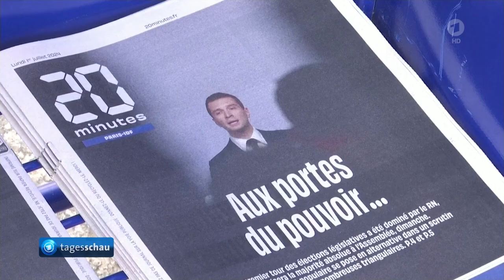Frankreich: RN vor den Toren der Macht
Rechtspopulistisches Bündnis gewinnt erste Runde der französischen Parlamentswahlen.
Das schlechte Abschneiden des Macron-Lagers zur Wahl des EU-Parlament hatte den Staatspräsidenten dazu veranlasst das französische Parlament aufzulösen und Neuwahlen zu entscheiden.

Im 1. Wahlgang hat sich bestätigt, dass der Präsident über keine Mehrheit mehr verfügt.
Nun fällt die Entscheidung im 2. Wahlgang nächsten Sonntag. Ähnlich wie zur Präsidentenwahl 2017 und 2022 träumen die anderen von einer Koalition gegen rechts und kooperieren mit der Auswahl ihrer Kandidaten um gemeinsam einige Plätze zurück zu holen.

Doch auch das linke und das liberale Lager sind teilweise gespalten.
Macrons vollmundig angekündigter Ukraine - Kriegskurs ist nicht sonderlich beliebt in Frankreich.

Selbst die USA haben die Russland - Sanktionen bis zu den US - Präsidentschaftswahlen im November teilweise ausgesetzt um ihre Wirtschaftsdaten besser aussehen zu lassen.

Jedenfalls könnte der allzu groß geplante Aderlass in Brüssel, zu Gunsten der Ukraine, demnächst in Frage stehen .